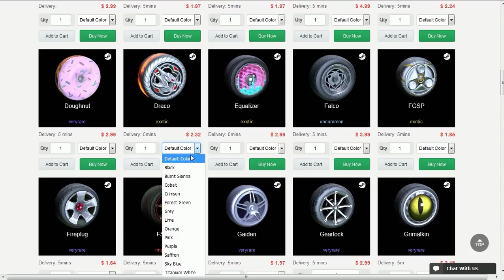PEGUEI DIAMANTE 3 NO MODO MAIS DIFÍCIL DO ROCKET LEAGUE!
Fala galera, Vagabbss aqui com mais um vídeo de Rocket League, e dessa vez jogando algumas rankeds e conseguindo diamante 3 no solo standard. Espero que gostem :)